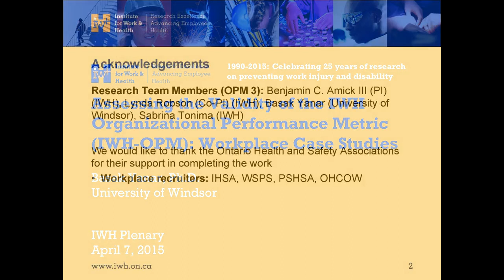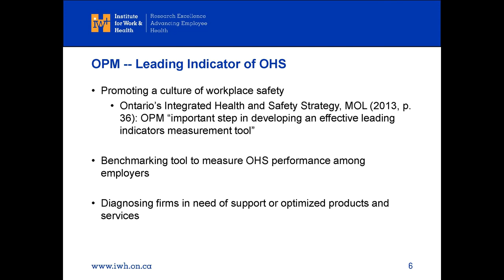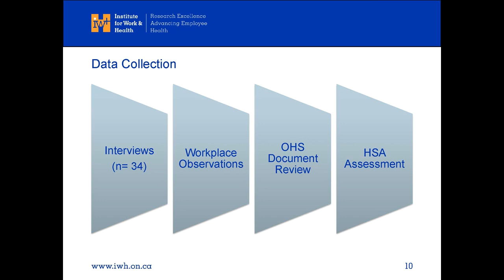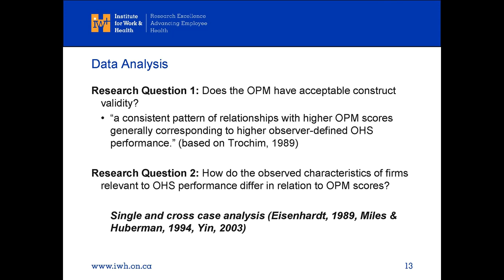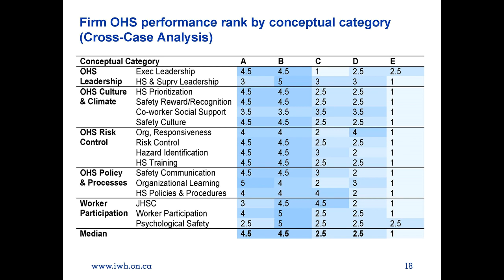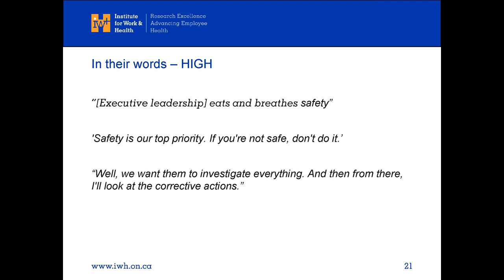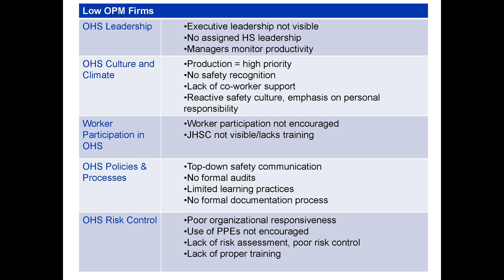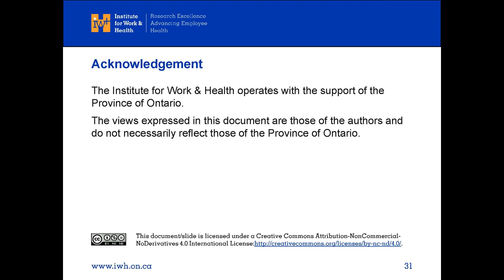Assessing the validity of the IWH Organizational Performance Metric (IWH-OPM), Apr 7, 2015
Workplaces and jurisdictions are looking for valid, reliable and practical indicators of occupational health and safety (OHS) performance. In light of this, OHS professionals from prevention system partners in Ontario, in collaboration with the Institute for Work & Health (IWH), developed a leading indicator known as the IWH Organizational Performance Metric (IWH-OPM). Prior testing of the eight-item IWH-OPM suggests it has acceptable internal consistency and structural validity, and is also predictive of future OHS performance (as measured by claims rates).

In this plenary, Dr. Basak Yanar, a researcher and lecturer in organizational behaviour at the University of Windsor, reports on a further qualitative study of the IWH-OPM that contributes to the ongoing analysis of its measurement properties.